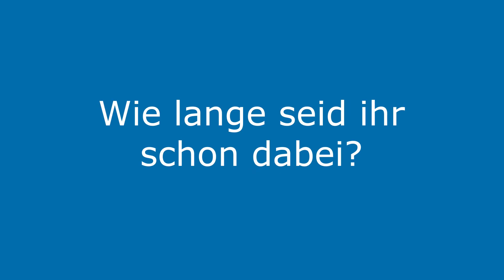Arbeiten bei Aarsleff Grundbau